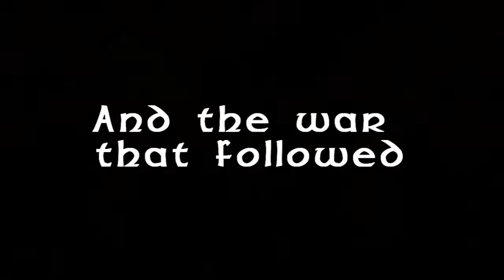Helliad Trailer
Trailer for Hereford Cathedral School's Classics Department Production 2010 - "The Helliad", An Original Musical Comedy!